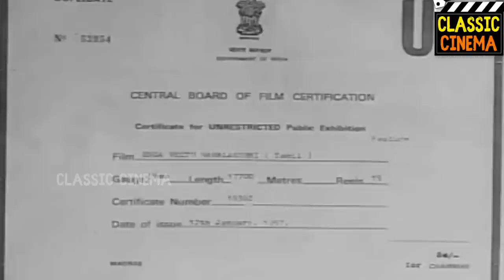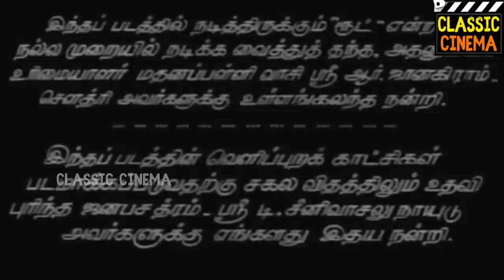Enga Veettu Mahalakshmi Full Movie HD | Savitri | Akkineni Nageswara Rao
Enga Veettu Mahalakshmi is a 1957 Indian Tamil-language drama film directed and edited by Adurthi Subba Rao who co-wrote the script with D. Madhusudhana Rao and Acharya Aatreya. Madhusudhana Rao produced the film under Annapurna Pictures. It stars Savitri and Akkineni Nageswara Rao with music composed by Master Venu. The film is based on Sarat Chandra Chattopadhyay's Bengali novel Nishkriti, and was simultaneously made as the Telugu film Thodi Kodalu (1957); both films were made simultaneously by the same banner and director, and some of the scenes and artists are the same in both versions.